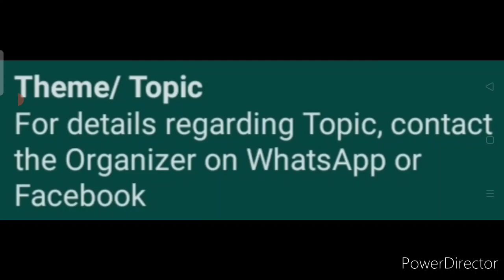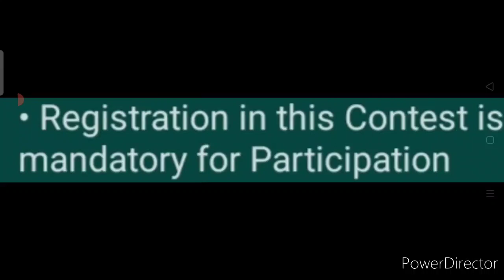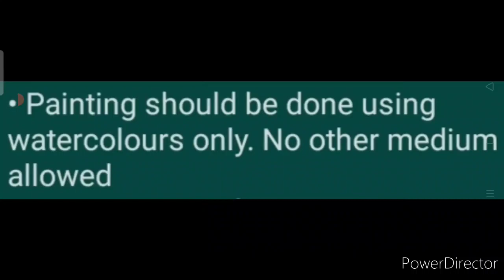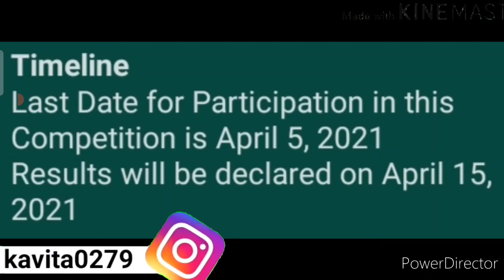Free Online Painting Contest 2021 - Get Amazon Gift Vouchers & Certificate | Kavita Is Here